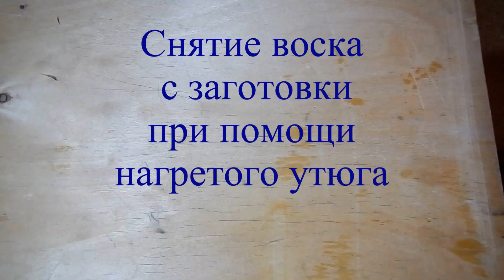снятие воска утюгом